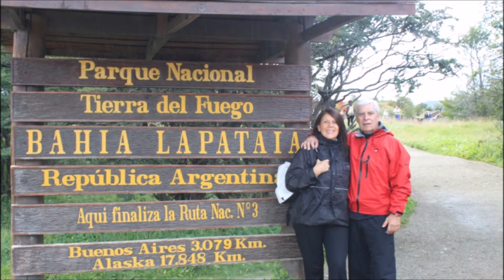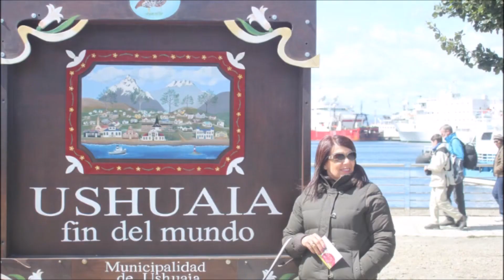Patagonia Argentina I